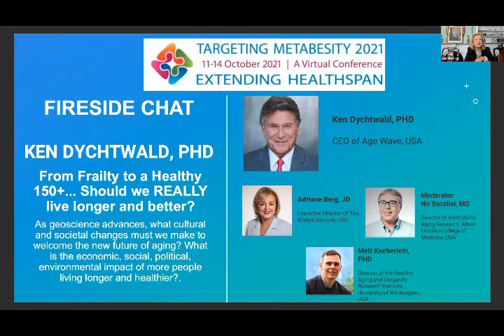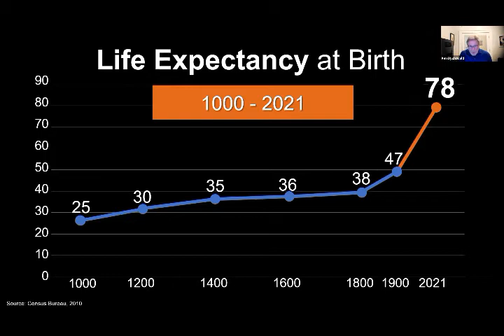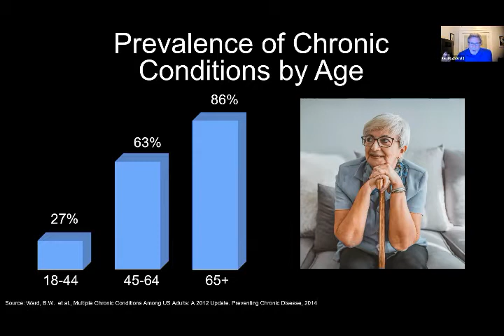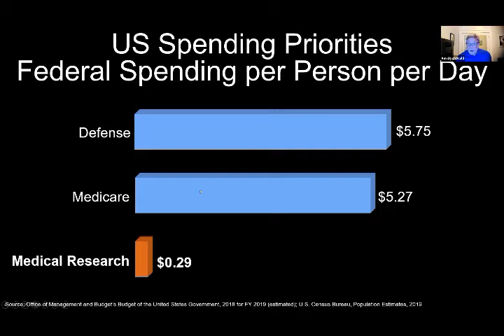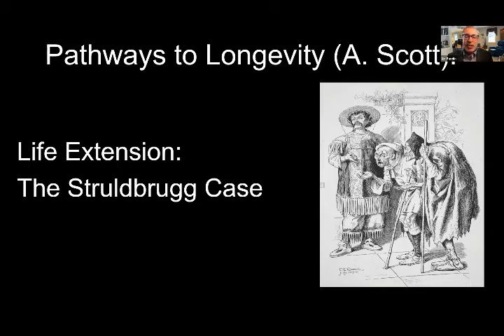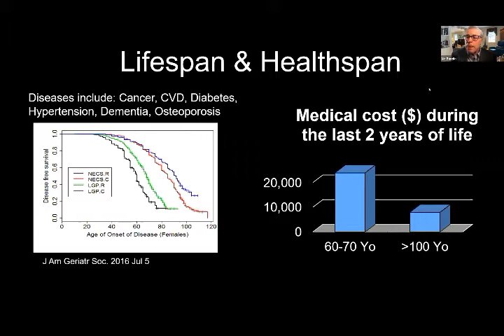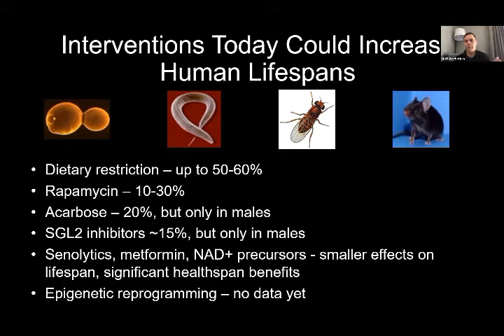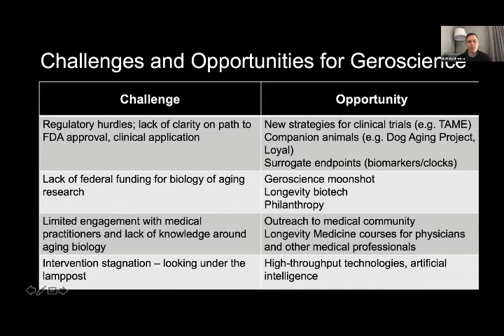Metabesity 2021: From Unhealthy Aging to Healthy Longevity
A Metabesity conference session covering the topic: From Frailty to a Healthy 150+... Should we REALLY live longer and better? As geroscience advances, what cultural and societal changes must we make to welcome the new future of aging? What is the economic, social, political, environmental impact of more people living longer and healthier?

Host: Ken Dychtwald, PhD, CEO of Age Wave
Nir Barzilai, MD, Director of Institute for Aging Research at Albert Einstein College of Medicine
Adriane Berg, Executive Directory of the Kitalys Institute
​Matt Kaeberlein, PhD, Director of the Healthy Aging and Longevity Research Institute, University of Washington